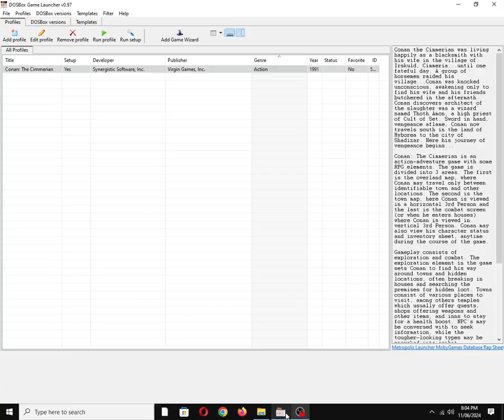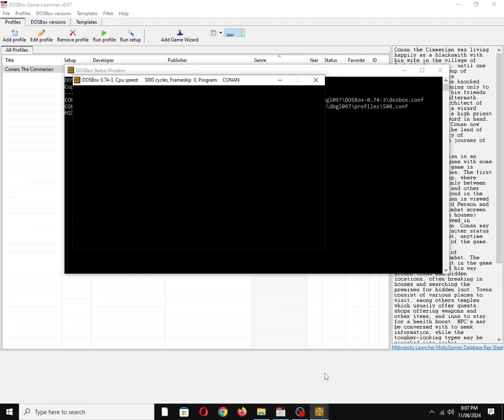Conan: The Cimmerian [MS DOS] Some Music on Game Blaster/CMS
Mobygames description:
Conan the Cimmerian was living happily as a blacksmith with his wife in the village of Irskuld, Cimmeria...until one fateful day. A group of horsemen raided his village...Conan was knocked unconscious, awakening only to find his wife and his friends butchered in the aftermath. Conan discovers the architect of the slaughter was a wizard named Thoth Amon, a high priest of the Cult of Set. Sword in hand, vengeance aflame, Conan now travels south in the land of Hyborea to the city of Shadizar. Here his journey of vengeance begins...

Conan: The Cimmerian is an action-adventure game with some RPG elements. The game is divided into 3 areas. The first is the overland map, where Conan may travel only between an identifiable town and other locations. The second is the town map, here Conan is viewed in a horizontal 3rd Person and the last is the combat screen (or when he enters houses) where Conan is viewed in vertical 3rd-person. Conan may also view his character status and inventory sheet, anytime during the course of the game.

Gameplay consists of exploration and combat. The exploration element in the game sets Conan to find his way around towns and hidden locations, often breaking in houses and searching the premises for hidden loot. Towns consist of various places to visit, among other temples which usually offer quests, shops offering weapons and other items, and inns to stay for a health boost. NPC’s may be conversed with to seek information, while the tougher-looking types may be provoked into combat.

Combat is real-time, one-on-one with Conan on the left and the opponent on the right, consisting of only movement to the left or right and attacking. There are no defensive maneuvers. Both must now keep on attacking until the health bar of either side drops to zero. If Conan wins, he may search the remains and may find loot. At the beginning of the game, Conan may only use one sword style (swing) out of three available sword styles. Additional sword styles may be trained by a sword master.

Also available on:
Vanillo: ✅☑✔
COS.TV: ✅✔☑

Hey Algorithm (Idea from: @traumatizedgeworth  ): World Builder, Vintage, 1990s, Nostalgia, Retro, Gaming, 8-Bit Chiptune/Music, DOSBox, Michael D. Branham, Video Game Music (VGM), OBS Studio, Action, Song/Tune, Role-playing (RPG), IBM PC Compatible, MS-DOS, Virgin Interactive Entertainment, Inc., Northwest Synergistic Software